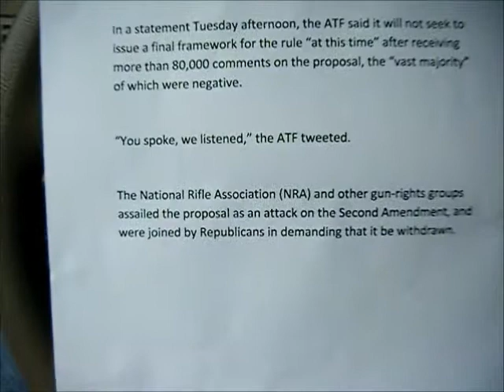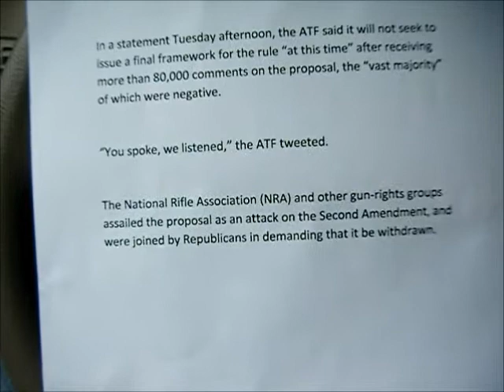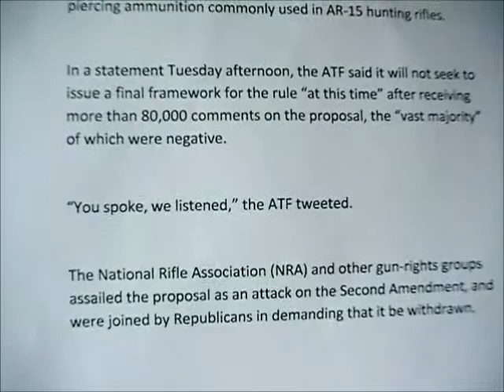BATF proposed ss109 m855 ban CANCELED! But its not dead yet.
HUGE victory today for the Second Amendment.  Thanks to everyone who supported our cause.